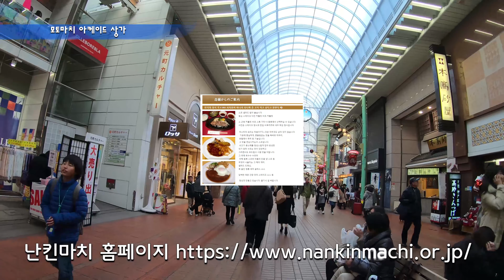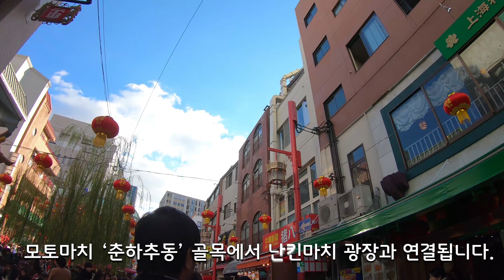본 오사카 고베 교토 2박3일 여행]-7 고베 난킨마치,차이나타운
일본의 오사카를 중심으로 한큐패스를 이용한 고베와 교토 2박3일 여행 영상을 만들었습니다.
여러분께서 여행하실때 도움이 많이 되는 좋은 정보를 드리고자 합니다. 감사합니다.